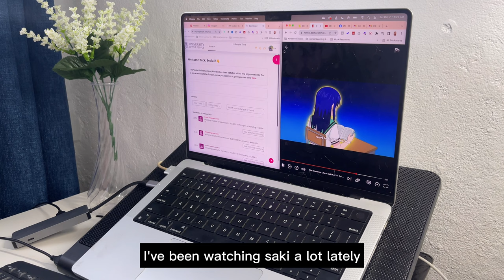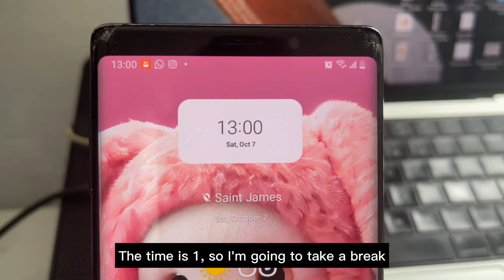Daily vlog ep 4 /Productive Weekend Vlog, school work, volleyball.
Hi guys, happy new month.  This is the second to the last month for this year, so let's prepare to end it well.

☘︎ Free Music for Videos 👉 Music by Wes Leslie & Amaya - Benny Vitali's